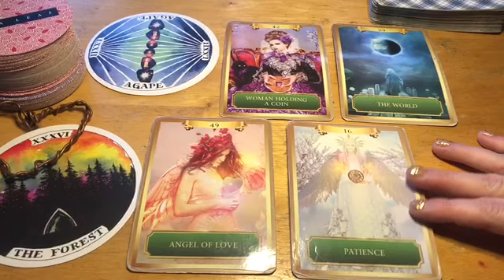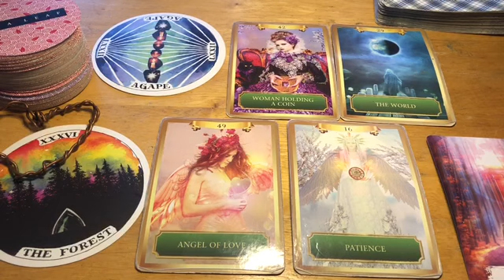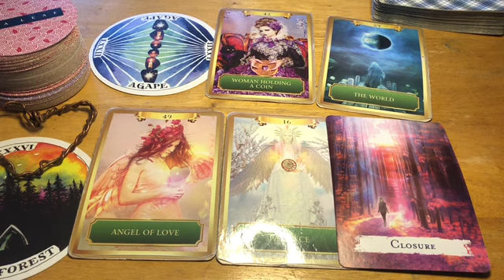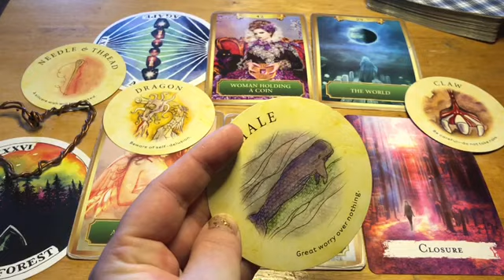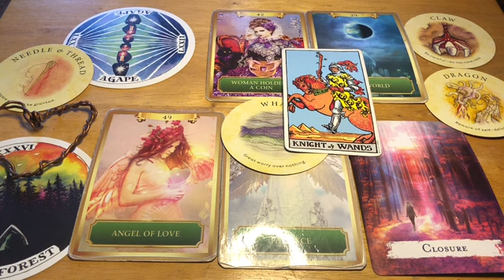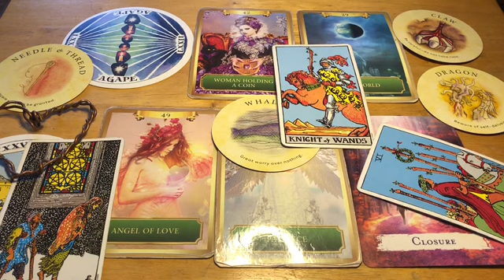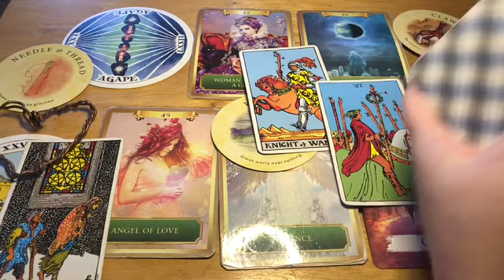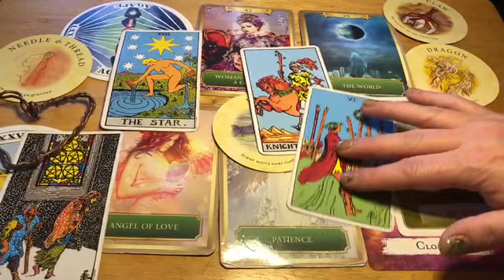Leo ♌️ ✨ Pentacles Coming in Quickly ✨ January Monthly Tarot & Oracle